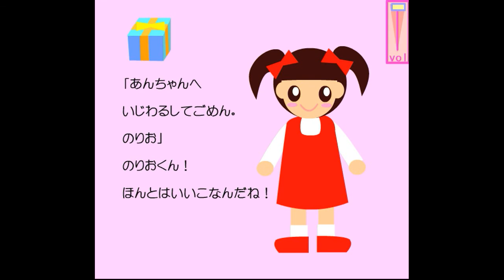Christmas Escape 2.flv